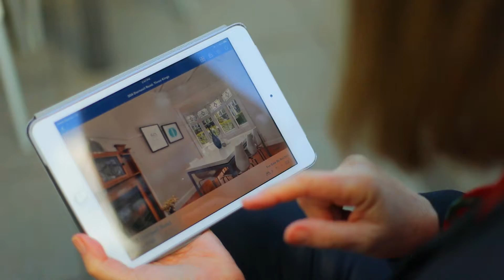SOLD - 4A Dornwell Road, Three Kings - Steve Hood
PRE AUCTION - WED 6TH SEPT @ 10AM, 34 SHORTLAND ST, CITY

If you want 'the works' then 4A Dornwell will be hard to beat. For a start the central location is so handy with the new motorway ...

Property Marketed by: Steve Hood, Remuera